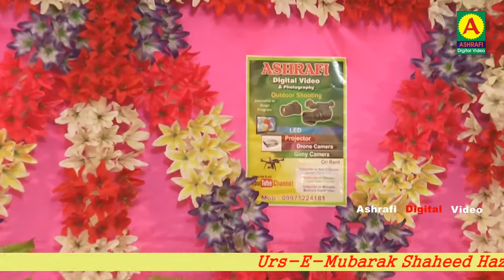Dekhna Lutfo Karam Se Behijana Tera - Qawwal Tasneem Arif - 25Th Nov 2017 Aini Kaisarganj Bahraich